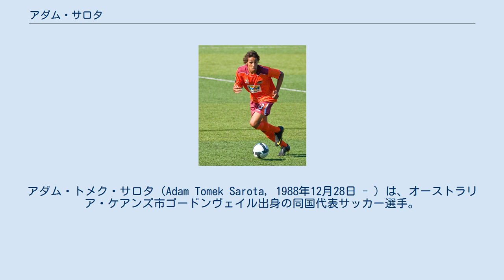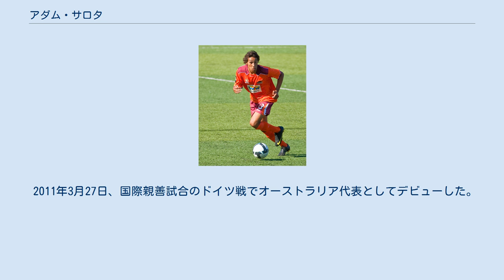アダム・サロタ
ブリスベン・ストライカーズFCの選手
アダム・トメク・サロタ（Adam Tomek Sarota, 1988年12月28日 - ）は、オーストラリア・ケアンズ市ゴードンヴェイル出身の同国代表サッカー選手。
 2008年にブリスベン・ロアーFCの下部組織に入団すると、同年に初開催されたAリーグ・ナショナルユースリーグの最優秀選手に選ばれた。
そのパフォーマンスが認められると、翌2009-10シーズンにトップチーム契約を結び、2008年11月2日のニューカッスル・ユナイテッド・ジェッツFC戦でAリーグデビューを果たした。
 2010年4月2日、同僚のマイケル・ズロ、トミー・オアーと共にオランダのFCユトレヒトに3年契約・移籍金180万オーストラリア・ドルで移籍。
7月20日、UEFAヨーロッパリーグ 2010-11のアウェーKFティラナ戦で70分から入り、移籍後初出場をした。
 2016年1月8日、エールステ・ディヴィジのゴー・アヘッド・イーグルスと1年半の契約を結んだ。
 2010年8月27日、ポーランドサッカー協会に同代表のトレーニングキャンプに招待されることが報告された。
 父親が30年前にポーランドから移住してきたことで、オーストラリアとポーランドのパスポートを2つ所持していたためだった。
サロタの父トニーは、ホルガー・オジェック新監督にオーストラリア代表に招集されることがなければ、ポーランドもオプションとしてあると語った。
 2011年3月27日、国際親善試合のドイツ戦でオーストラリア代表としてデビューした。